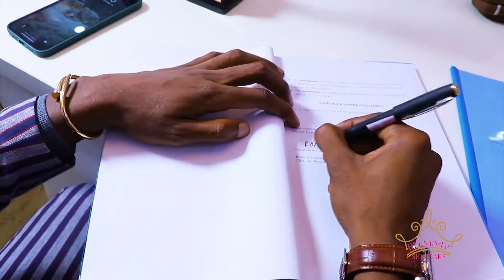Shoes in vogue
A shoe is an item of footwear intended to protect and comfort the human foot. Shoes are also used as an item of decoration and fashion. The design of shoes has varied enormously through time and from culture to culture, with appearance originally being tied to function. Though the human foot is adapted to varied terrain and climate conditions, it is still vulnerable to environmental hazards such as sharp rocks and temperature extremes, which shoes protect against. Some shoes are worn as safety equipment, such as steel-soled boots which are required on construction sites.

Additionally, fashion has often dictated many design elements, such as whether shoes have very high heels or flat ones. Contemporary footwear varies widely in style, complexity and cost. Basic sandals may consist of only a thin sole and simple strap and be sold for a low cost. High fashion shoes made by famous designers may be made of expensive materials, use complex construction and sell for hundreds or even thousands of dollars a pair. Some shoes are designed for specific purposes, such as boots designed specifically for mountaineering or skiing, while others have more generalized usage such as sneakers which have transformed from a special purpose sport shoe into a general use shoe.

Traditionally, shoes have been made from leather, wood or canvas, but are increasingly made from rubber, plastics, and other petrochemical-derived materials. The shoe industry is $200 billion dollar a year industry. 90% of shoes end up in landfills, because the materials are hard to separate, recycle or otherwise reuse.